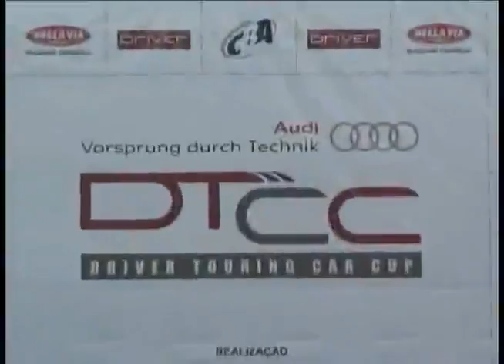AUDI A3 Competição DTCC